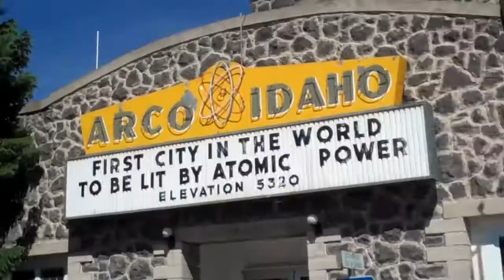KOOK | Short film | Behind the scenes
This is the production log from KOOK the movie.  Shot over 3 days in Southern Idaho, KOOK is a love story that starts in a thrift store and ends with a twist.

to view the KOOK teaser.

Drew Bachrach

Written and directed by Drew Bachrach
Starring: Jesse Henderson and Ruth Renolds
Cinematography by: Eric Talesnick
Assistant Director: Adam Sinclair
Costumes by: Brittany Pisano